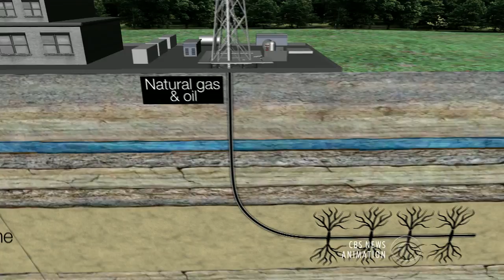Study: Man-made earthquakes increasing in U.S.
A new study by the U.S. Geological Survey says 17 regions in the U.S are more prone to man-made earthquakes possibly triggered by oil and gas production. Manuel Bojorquez reports from Oklahoma, which saw more earthquakes last year than California.